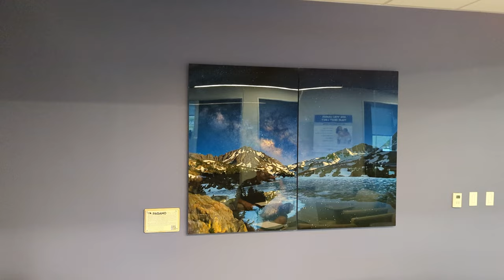AJ Pagano Photography Gallery Promo in Las Vegas, Nevada - Lake Mead and Tenaya office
AJ Pagano Photography is proud to announce another office location for you to come see and even purchase high quality landscape photography prints for your home or office. This is a brief video exhibiting the artwork, as well as how to get into the office to see the aluminum prints.
This is another photo gallery location for AJ Pagano Photography located at 7201 W Lake Mead, Suite 240, Las Vegas, NV 89128 on the corner of Lake Mead and Tenaya in the Chiroprator office of Dr Jon Petrick in the EveryReady Health Office. Office hours are Monday - Thursday 9am to 5 pm. Please Call Me - AJ Pagano - at and we can meet there and I can give you a tour and the story behind each print, as well as info on any other print you would be interested in.

Follow this channel for more fun drone, landscape, mountain biking, hiking and other great visual artwork!